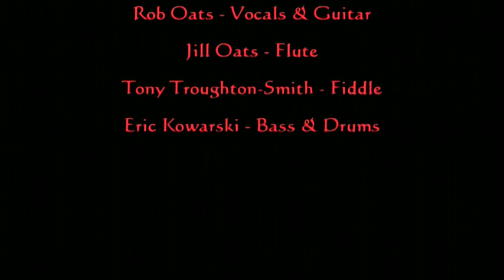Run Goanna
I wrote this song a few years ago after a lot of fires were lit deliberately in my neighbourhood. It is still happening and it needs to be stopped. The fires around Australia currently had only 1% deliberately lit according to the reports but that is still too many. Thanks to all the volunteers and paid fireman & women who fight these fires and all the volunteers who help to mop up the damage afterwards. Shame to the governing people who don't won't respond to the causes that help create the conditions that make these fires so devastatingly possible.